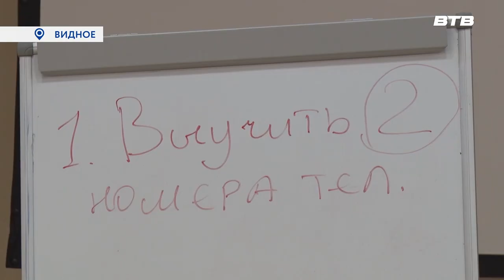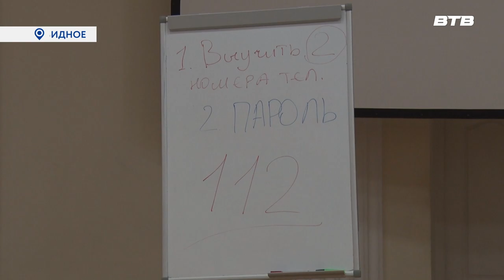ШКОЛА БЕЗОПАСНОСТИ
Как вести себя ребёнку, если тот потерялся? Этот важный вопрос сегодня подняли представители поискового отряда «ЛизаАлерт», которые провели в Историко-культурном центре обучающую лекцию для детей. О чём ещё говорили спасатели -  в репортаже Юлии Погосьян.